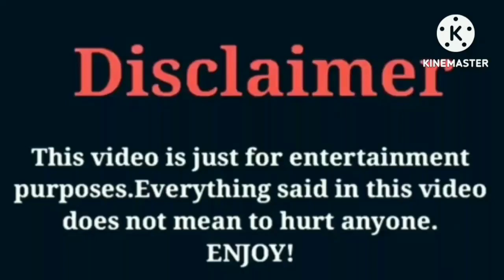DJ Prince (The Prince Family) VS Funny Mike VS Kd Da Kid (The Lit Family) Lifestyle Comparison